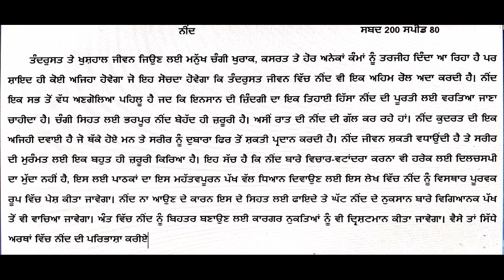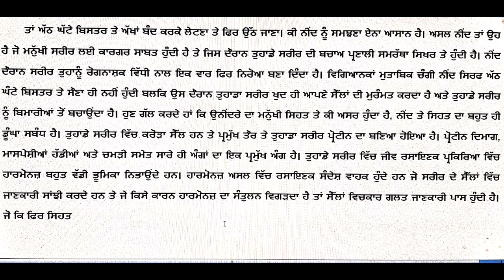Punjabi shorthand dictation speed 80 wpm - punjabi dictation words - punjabi dictation software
punjabi shorthand dictation speed 80